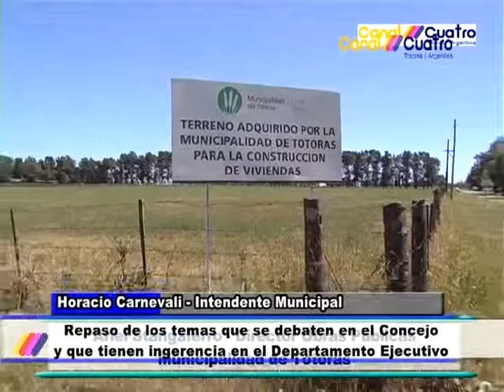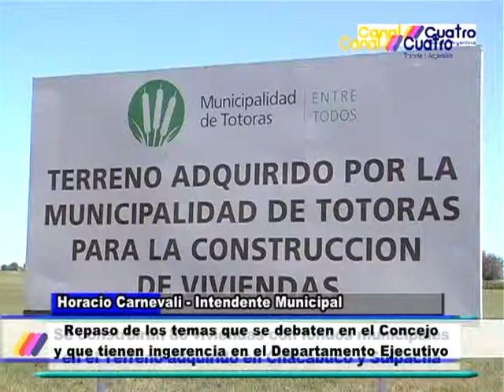HORACIO CARNEVALI INTENDENTE MUNICIPAL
HABLA SOBRE TRIBUTARIA, PRESUPUESTO, PIROTECNIA CERO Y TERRENO PARA PARQUE INDUSTRIAL. CANAL 4 TOTORAS